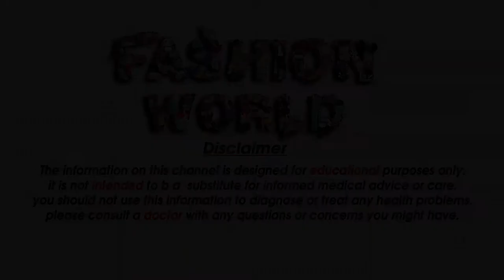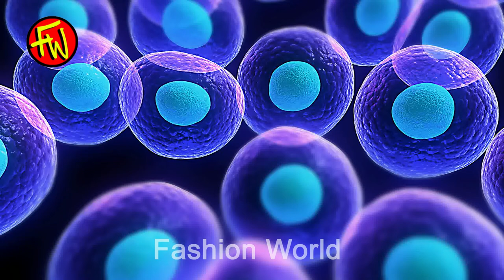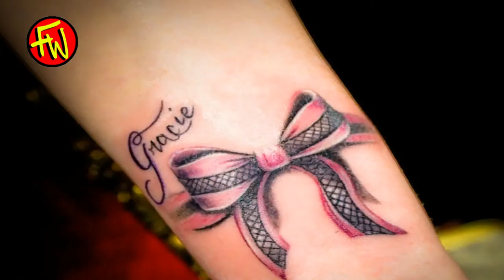टैटू बनवाने के बाद कैसे रखें त्वचा का ख्याल